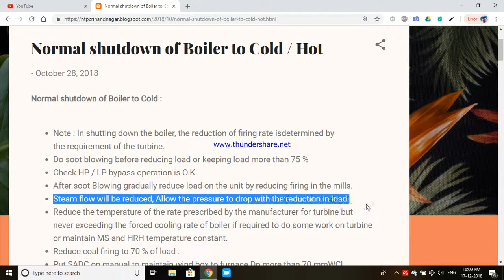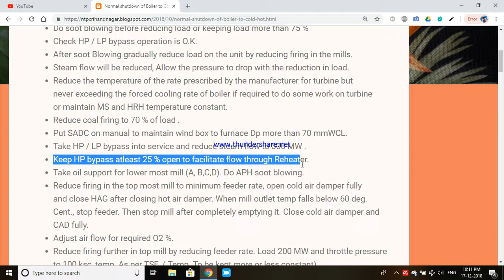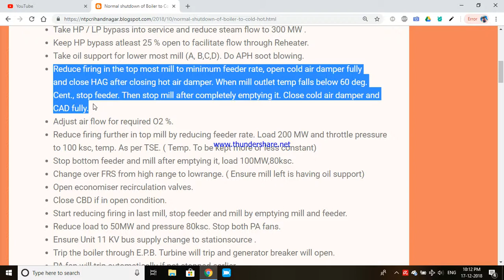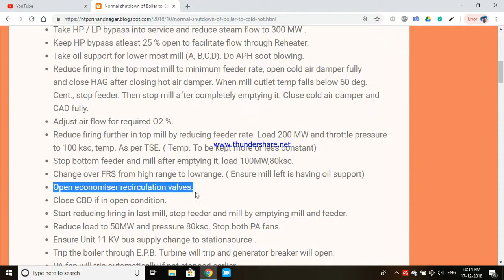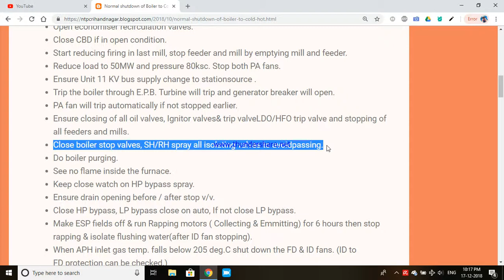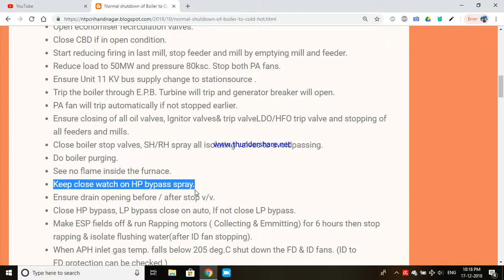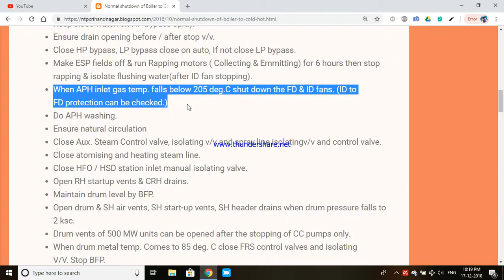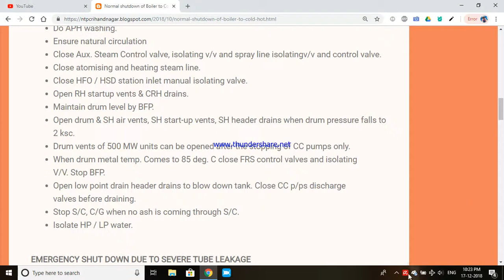Shut Down | 500 MW | NTPC | BHEL | Cold | Boiler | Turbine | Safe | How